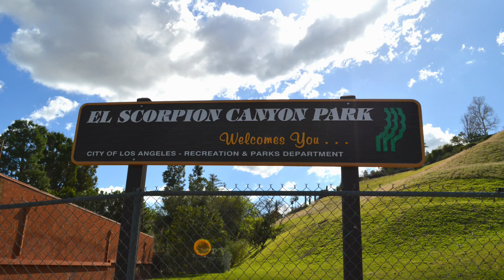CAVES OF MUNITS | EL ESCORPION PARK | VLOG #57